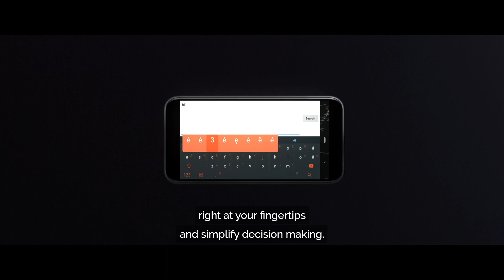Are you aware?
With Mobilaris Onboard and Mobilaris Pocketmine you have the mine at your fingertips. Just like in the control room, you can access all the information needed to become aware of the current situation in the mine.

Since November 2021, Mobilaris Mining and Civil engineering (MCE) operates under the trademark Epiroc.